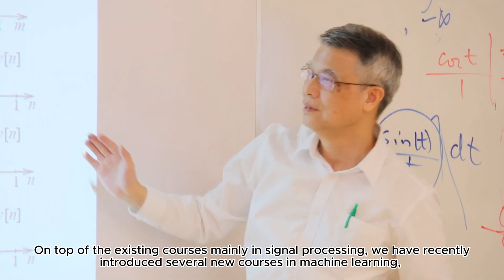Assoc Prof Lin Zhiping: New MSc Programme in Signal Processing & Machine Learning in NTUEEE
The newly revamped MSc (Signal Processing and Machine Learning) in SPML programme is designed for practicing engineers, hardware and software designers, data scientists, R & D managers, and industry planners who seek an understanding of current approaches and evolving directions for DSP and AI technologies. It is also intended for engineers and data scientists who anticipate future involvement in these areas.